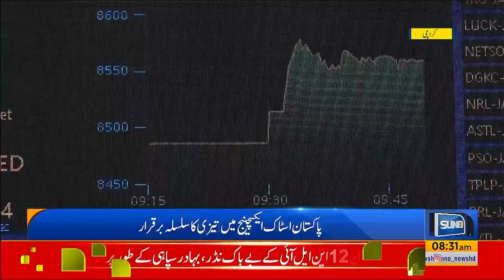BREAKING NEWS | Important Update on Stock Exchange | Suno News HD